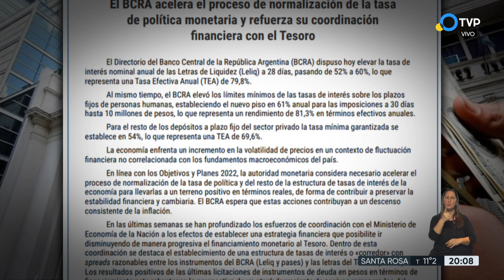Aumento en las tasas de interés del Banco Central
Los plazos fijos tendrán mayor retribución a partir de la nueva disposición. El anuncio se conoció horas antes de los cambios en el gabinete.